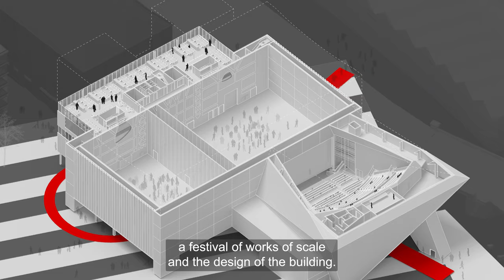Factory International Short Film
Factory International is the organisation that runs Manchester International Festival and operates the new cultural space currently being built in Manchester, England. Recently named Aviva Studios